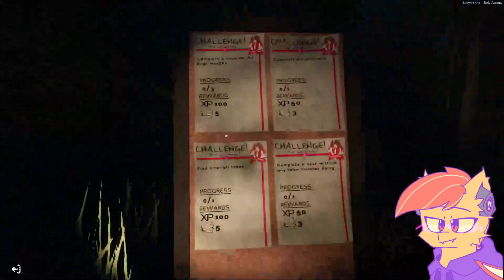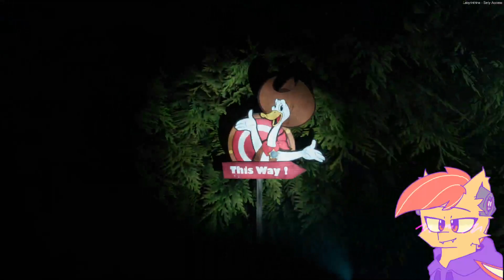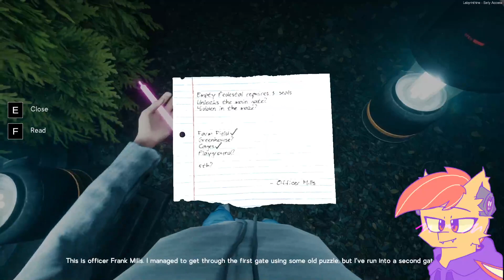Playing games with Salty_Jackinthebox! :D